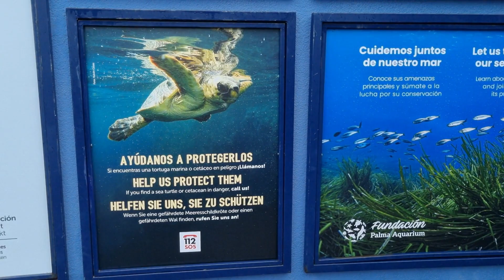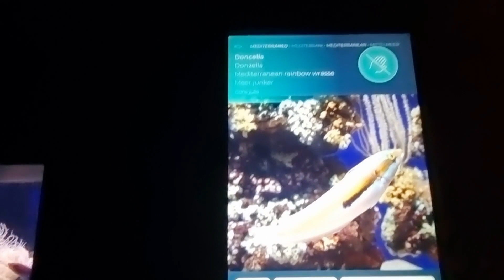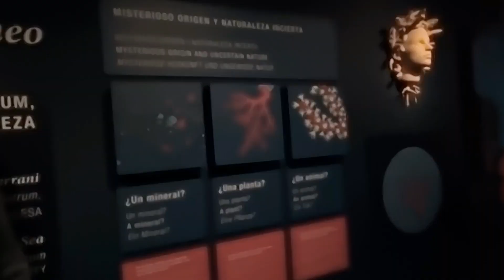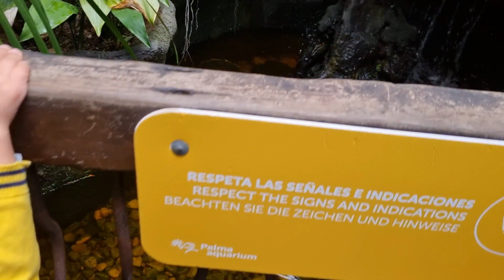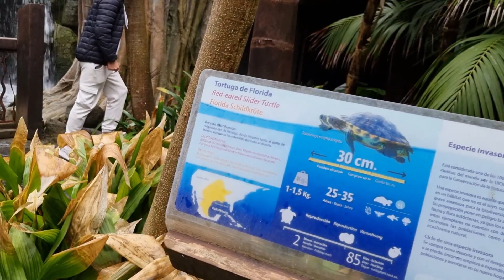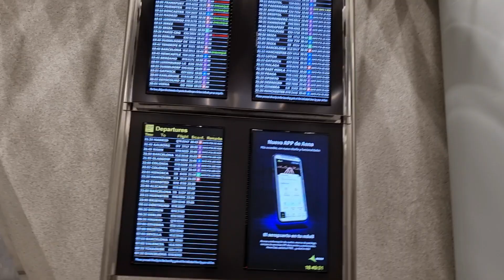🌸FIN DES VACANCES AUX BALÉARES {VLOG FAMILLE NOMBREUSE}🌸 214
Voilà on y est, dernier jour de vacances aux Baléares, toutes les bonnes choses ont une fin ;)

🌸 Site de cashback solidaire FABULEOS
- Tu t'inscris gratuitement sur Fabuleos grâce au lien de parrainage et tu cumules 10€ après ton 1er achat*
- Tu sélectionnes le marchand de ton choix parmi plus de 1 300 marchands référencés sur Fabuleos
- Tu es redirigé(e) sur le site du marchand et tu effectues tes achats comme d'habitude sans sortir de la page asos
- Tu cumules une cagnotte que tu la récupère via un virement bancaire OU tu choisis de verser une partie à une association

🌸Retrouvez les produits visibles dans ce vlog, ceux que nous utilisons au quotidien, ou pour réaliser nos fabrications,

 🌸BONS PLANS :
* Coopérative solidaire de consommateurs , pour avoir vos courses gratuites : rejoignez mon groupe facebook pour avoir plus d'infos

Bienvenue sur notre chaîne, Retrouvez nous plusieurs fois par semaine pour un nouveau vlog familial et de temps à autre pour des DIY/tutos zéro déchet, cuisine, etc